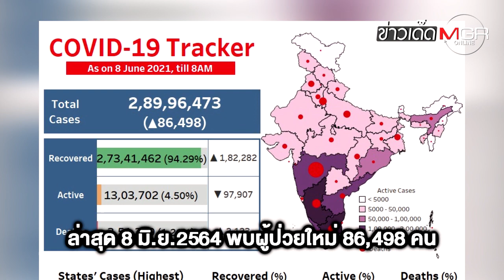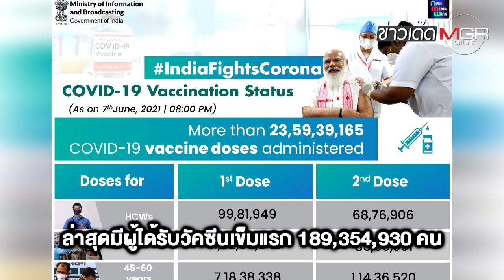"อินเดีย" ป่วยโควิด-19 ลดต่ำสุดในรอบ 66 วัน เมืองใหญ่เริ่มคลายล็อค : ข่าวเด็ดแมเนเจอร์